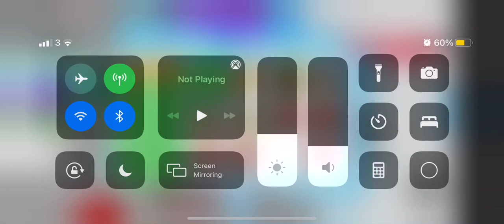What my ginger cat says part 1